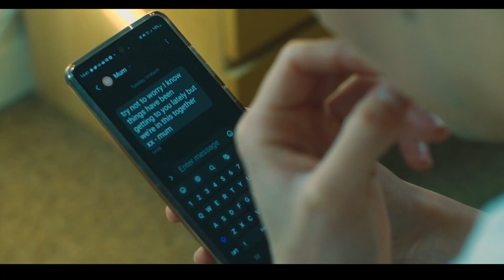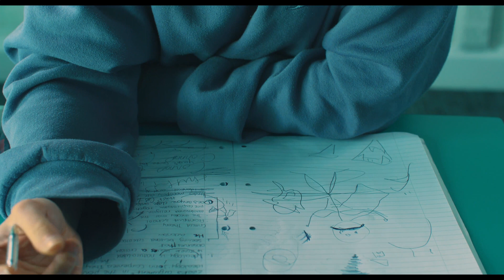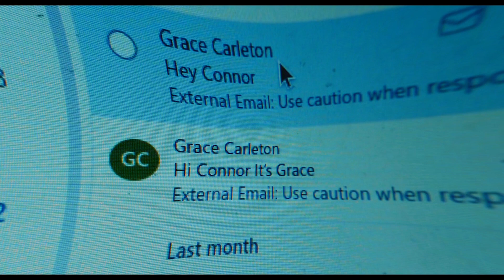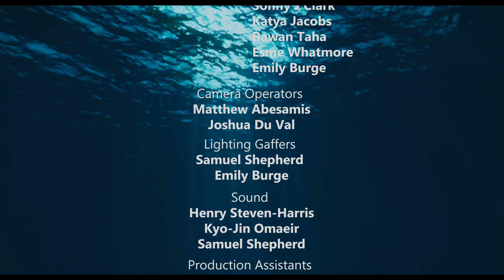Delusions of Imposterism